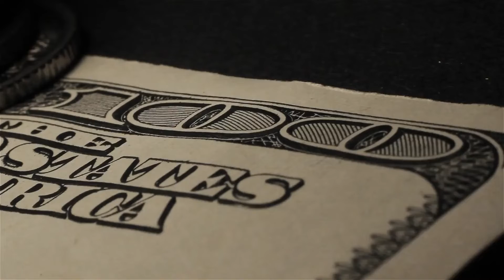A New Era of Permanent Inflation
An extraordinary combination of shocks has created the worst inflation in four decades. The pandemic initially disrupted supply chains and employment relationships. Aggressive stimulus spurred more demand that further aggravated the bottlenecks when economies reopened. And this spring, the war in Ukraine sent energy, food, and commodity prices soaring. Even worse, Fed Chair Powell has warned that sky high inflation could become permanent.

The Fed's aggressive interest rate hikes are driven in part by the fear that consumers and businesses will expect high inflation to continue. The expectation of soaring inflation can create a vicious self-fulfilling prophecy. Higher expected inflation can lead businesses to raise prices at a faster pace. In turn, workers demand bigger raises. All in all, this kickstarts a self-perpetuating cycle of persistently higher inflation.

People are right to expect inflation to go even higher. Inflation is soaring at its fastest pace since 1981. It hasn't started to cool off despite multiple interest rate hikes. Experts agree. Inflationary pressures are likely to get worse, according to HSBC's global chief strategist Joe Little. He said that the era of historically low inflation and interest rates was over.

American Hartford Gold helps individuals and families protect their wealth with precious metals. This includes Gold, Silver and Platinum in both bars and coins. We provide both physical delivery to one’s doorstep or inside of a retirement account like an IRA, 401K or TSP. American Hartford Gold helps clients achieve greater security for their future by adding “safe haven” assets to their portfolio.

American Hartford Gold has an A+ rating with the Better Business Bureau and has a 5-star customer satisfaction rating on multiple review platforms like Trustpilot and Google. Additionally, American Hartford Gold has has been ranked as the #1 Gold Company by the prestigious Inc. 5000’s 2021 list of America’s fastest-growing private companies. American Hartford Gold is a proud multi-year sponsor of NASCAR and is the only precious metals company recommended by Bill O’Reilly.